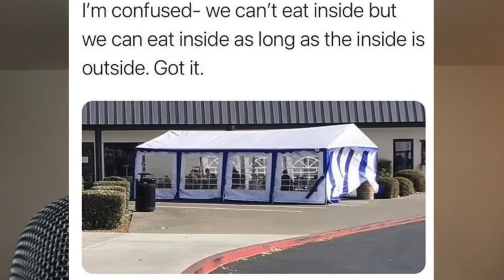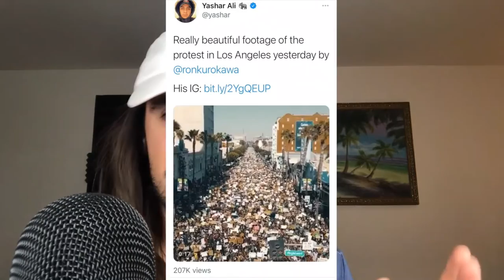An0moloy Calls Out Liberal Stupidity